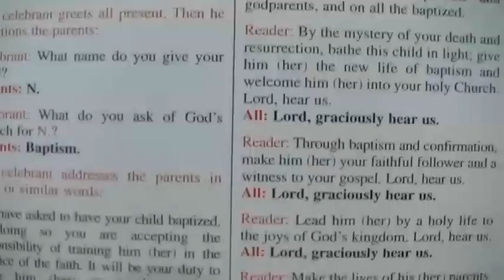Willow's Christening December 2012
Willow (Aleisha's & Lauren's cousin) was christened at St Patrick's Church in London on the 9th December 2012.  The music in this video clip has been taken from the St Columba's College production of "Fiddler on the Roof" directed by Ronan Swift & Geraldine Malone-Brady.  The lead singers are: Zach Stephenson & Siobhán Brady.